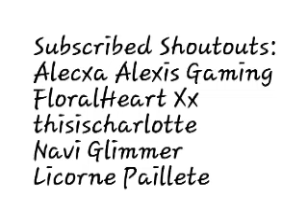Back To School Stereotypes!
We are currently holding a collabaway and all you need to do to enter is make a video of YOUR 5 to 10 back to school essentials! Use the tag pyjamaunicorncompetition on it and name it that also! Comment when you've done it!